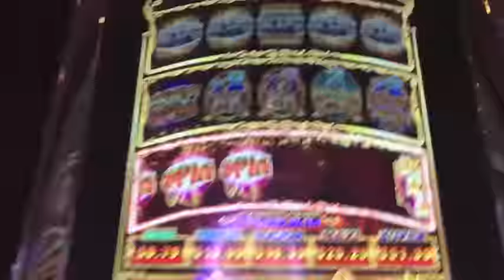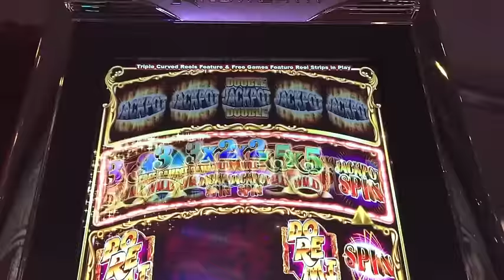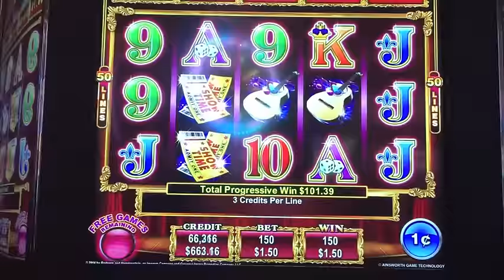SOUND OF MUSIC SLOT MACHINE BONUS-AINSWORTH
Sound of Music Slot Machine Bonus at Palazzo. Ainsworth Slot!